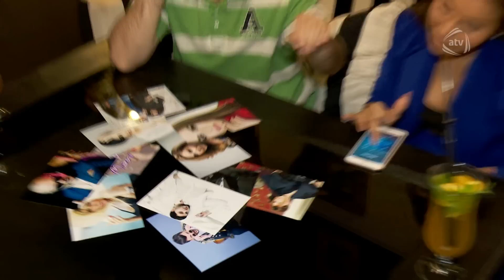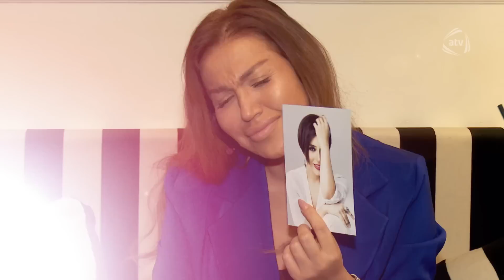Rəqsanə Hit Paradda tuğyan elədi! Onun 8 illik sirri. Şok etirafları